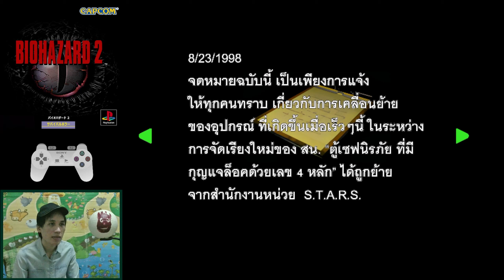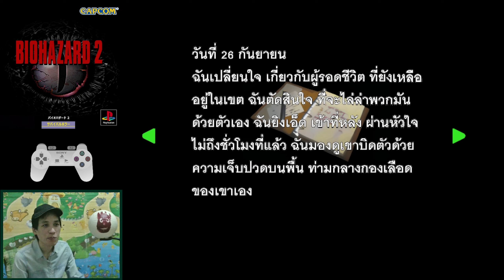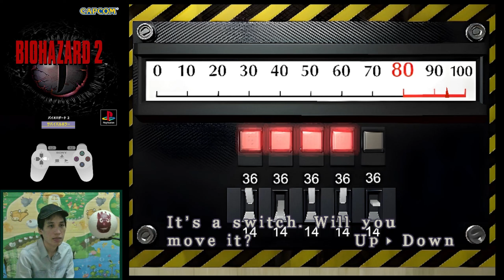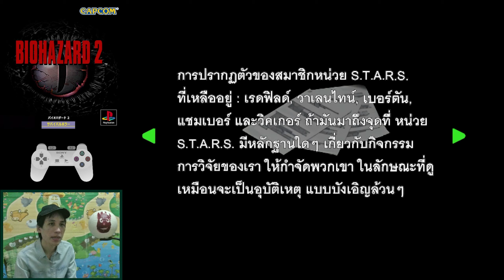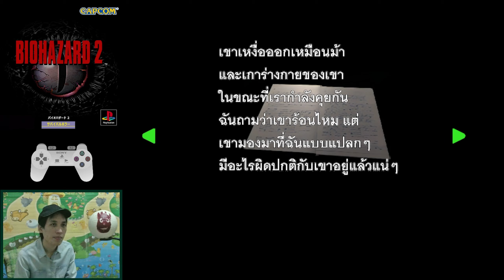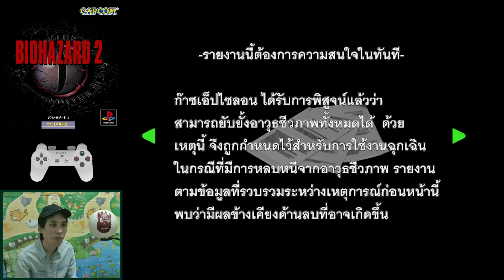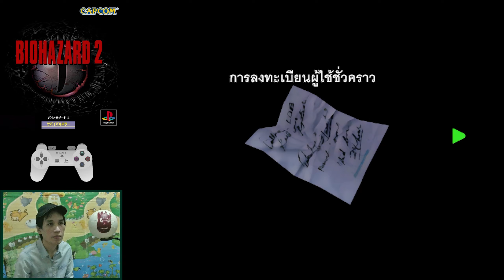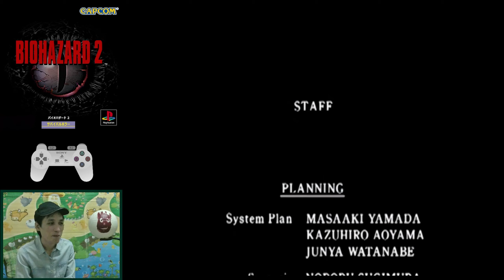Biohazard 2 Claire B (1998) Mod ไทย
***สนับสนุนDonate โดเนทช่องเล็กๆ
บัญชีเลข 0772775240
นายสุทธิพร 🙏ขอบคุณล่วงหน้าคับ😊***

*Gameplay เนื้อเรื่อง*
Claire Redfield (แคลร์ เรดฟิลด์) ขี่มอเตอร์ไซค์ของเธอเข้าไปในเมืองแร็คคูนซิตี้ แคลร์ซึ่งเป็นน้องสาวของ Chris Redfield คริส เรดฟิลด์ (หนึ่งในสมาชิก S.T.A.R.S. ที่รอดชีวิตจากเหตุการณ์ในคฤหาสน์) เดินทางไปยังแรคคูนซิตี้เพื่อตามหาพี่ชายของเธอที่หายตัวไป เมื่อเธอมาถึง ได้สังเกตเห็นว่าเมืองนี้รกร้างผิดปกติ เธอมาถึงร้าน "Emmy's Diner" ซึ่งดูเหมือนว่าจะว่างเปล่าเช่นกัน แต่ในไม่ช้าเธอก็ได้เห็นซอมบี้ และเดินเข้ามาหาเธอ ด้วยความกลัว แคลร์พยายามหนีออกจากร้านอาหาร แต่พบว่าทางหนีของเธอถูกขวางโดยศพเดินได้ เธอจึงหยุดพักเพื่อหาทางออกฉุกเฉิน อีกด้านหนึ่งของประตู เธอได้พบกับ Leon S. Kennedy ผู้รอดชีวิตอีกคนที่เล็งปืน  Claire ขอร้องให้เขาอย่ายิง แต่เขาบอกให้เธอหลบเพื่อที่เขาจะได้กำจัดซอมบี้ที่อยู่ข้างหลังเธอ .
ลีออนและแคลร์พยายามหลบหนีจากที่นั้นด้วยรถตำรวจ แต่มีซอมบี้อีกตัวโผล่ออกมาโจมตีจากเบาะหลัง        ลีออนขับรถเสียหลักชนเข้ากับเสาไฟฟ้าอย่างแรง ทำให้ซอมบี้พุ่งทะลุกระจกหน้ารถ และมีรถบรรทุกขับชน จนรถระเบิดทำให้ทั้งสองแยกจากกัน พวกเขาก็ตกลงที่จะะไปเจอกันอีกครั้งที่สถานีตำรวจ